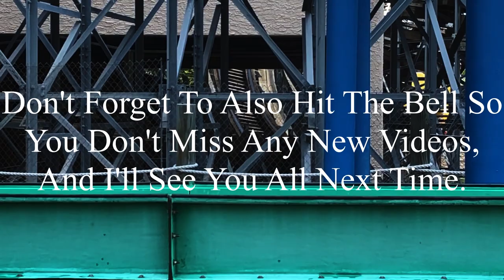Six Flags St. Louis 8-7-2023 Coaster Footage (No Copyright)